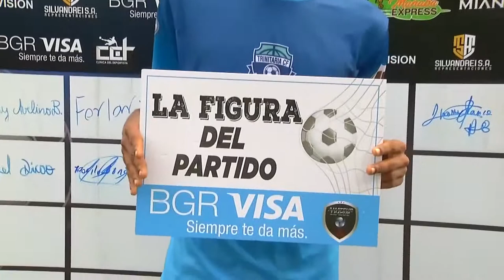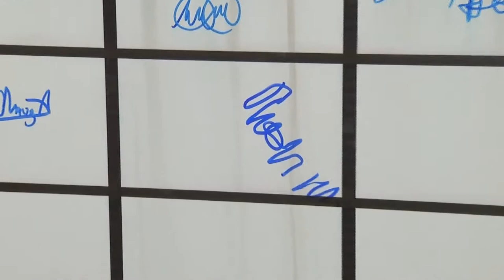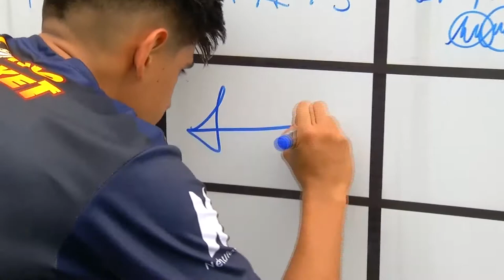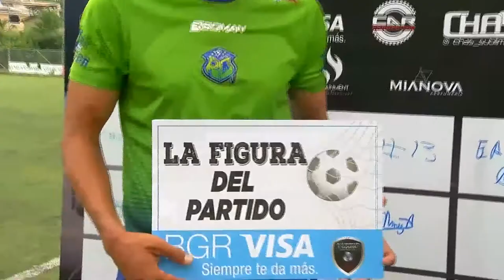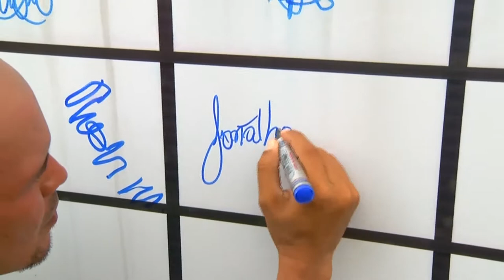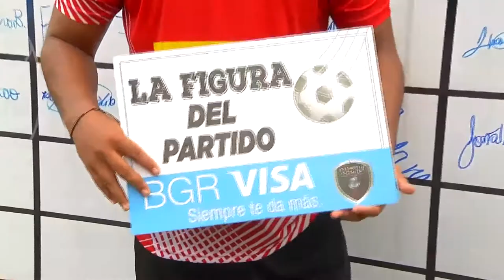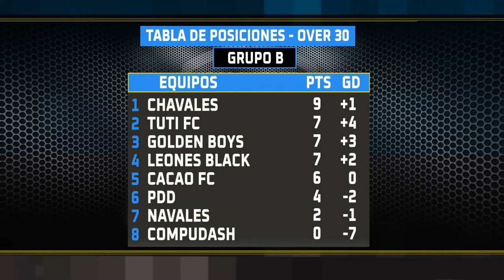AMATEUR LEAGUE | 29 DE MARZO 2022